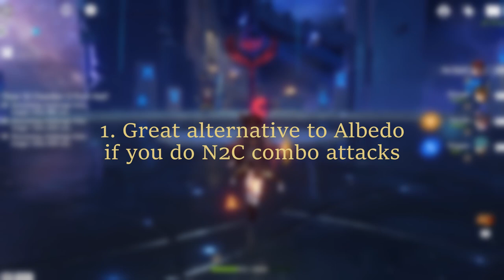Hu Tao + Yun Jin Is Great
hu tao + yunjin synergies initial thoughts
1. initial calcs (assuming 8n2c's), with ht at c0 pretty sure double geo ZL + YJ is similar team dps if not fractionally better than ZL + Albedo (dont take my word for it needs more checking/unfinished, calcs with c5 yunjin instead of albedo). also scales better with c1 ht and better skill + scales better with ht hypercarry investment

2. also albedo's e doesnt work vs many bosses or even breaks, and sometimes in the abyss u have to leave his circle. also albedo doesn't proc vs shields, so affects his energy gen. yunjin better qol

3. fav lance doesn't seem necessary, since we can actually use zhongli's pillar now for energy her ER requirements aren't that high. Also importantly, building crit rate to help fav lance might not be worth and is probably bait, it's better to just stack def% and er%.

4. following that, prototype starglitter or the catch have higher er% substats, which can negate the energy lost from fav lance, but again don't require building crit rate. they are also f2p accessible. essentially just give her any er spear u have and focus on her def

5. new players also won't have albedo's cinnabar spindle, or even albedo.

6. without zhongli, YJ + ALBEDO still works, should be similar damage or fractionally higher than both (also needs checking), but much less qol without zhongli's shield. also scales worse with ht and xq investment
7. one weakness is that her hold E forced counter is pretty slow, u still wanna time her full counter like beidou, but at least it's an option

tldr; albedo still good, but initial testing seems that you can't say yunjin is a downgrade. probably an upgrade if anything, needs more testing